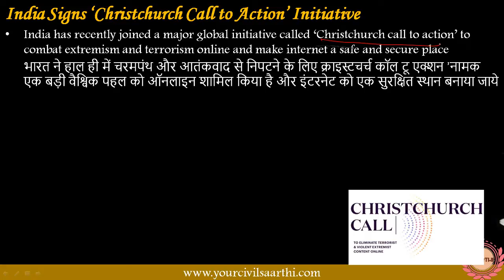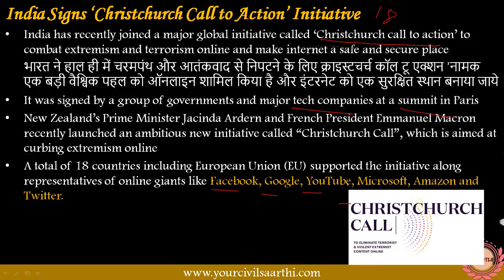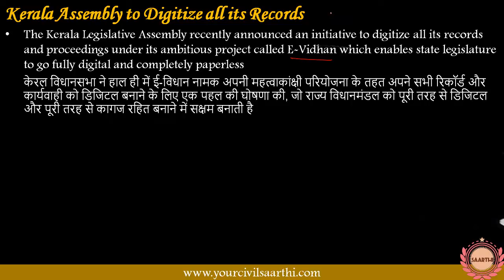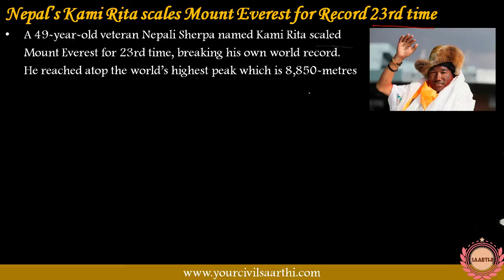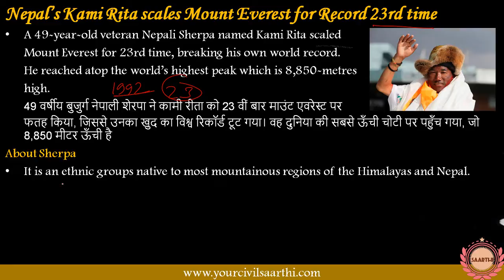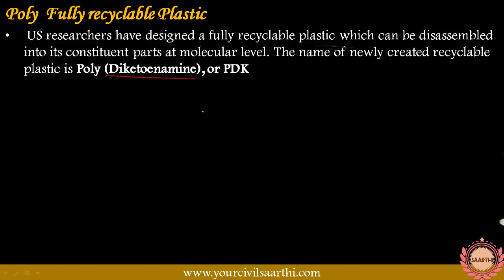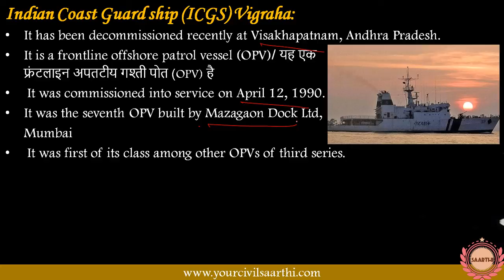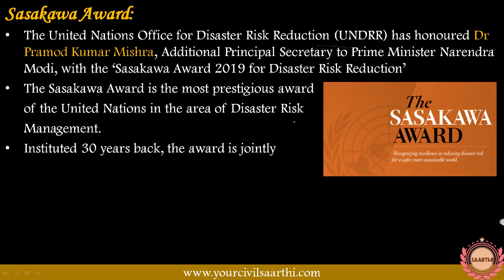17 may Current affairs